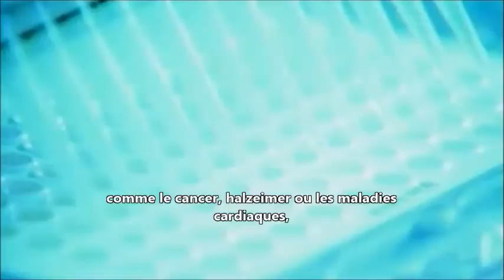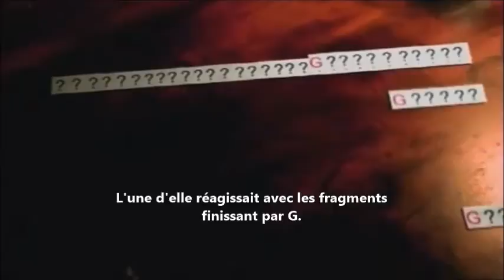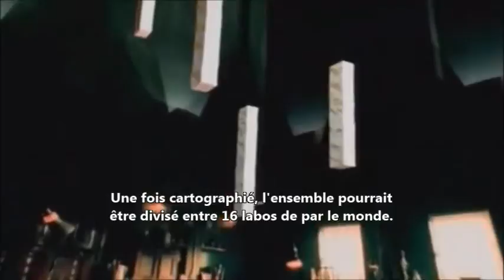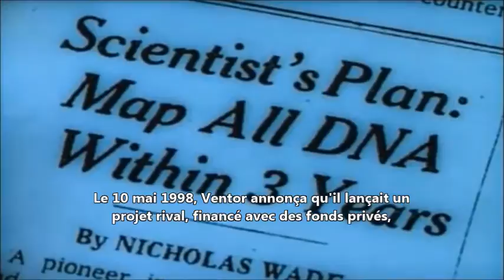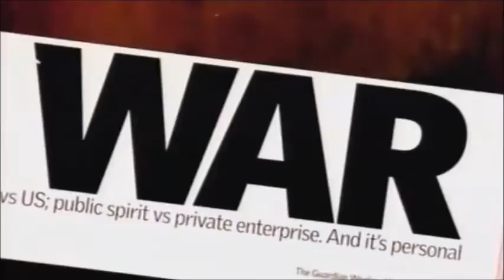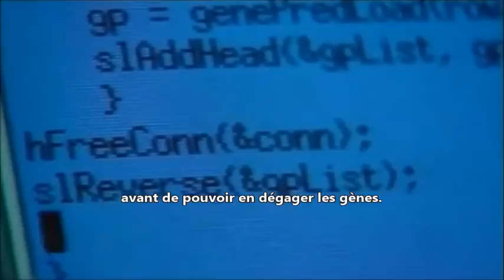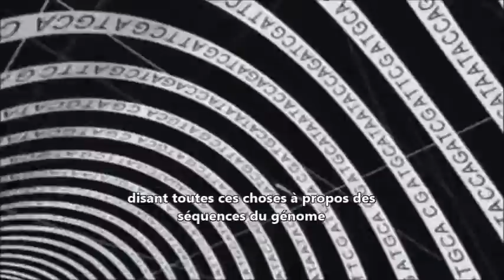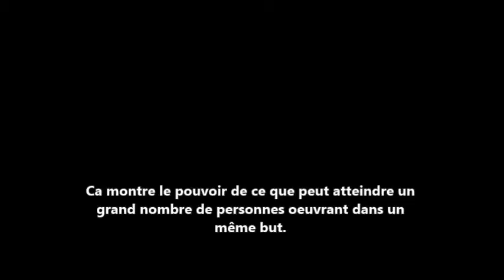ADN 3 de 5 L'espèce humaine - Documentaire PBS 2003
Cet épisode, c'est l'histoire épique du séquençage du génome humain.

J'ai sous-titré en français les épisodes 1 et 3 de cette série documentaire diffusée en 2003 sur PBS (USA), car ils racontent deux étapes historiques cruciales de la recherche sur l'ADN et que je n'ai trouvé ça dans aucun docu en français. Extrêmement bien faits et accessibles à tous, ces 2 documentaires se regardent comme des films d'aventure, tant les rebondissements sont nombreux et inattendus et certains personnages hauts en couleurs.

Je n'ai pas sous-titré les 3 autres épisodes car leurs thématiques sont couvertes dans divers documentaires en français, à savoir : le génie génétique appliqué à l'agriculture et à la santé ainsi que les victoires et les controverses liées à cette ingénierie.
De plus, dans les 3 autres épisodes, la série s'attaque à la discussion des enjeux humanitaires du génie génétique et se montre alors un peu trop inconditionnellement en sa faveur, même si elle essaie de donner l'apparence de l'objectivité.